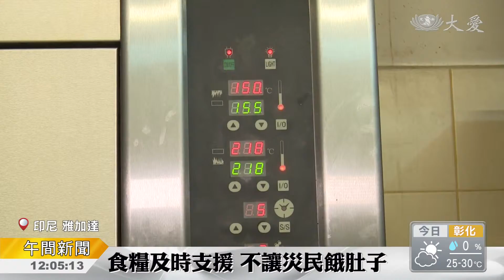趕製麵包 撫慰災民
慈濟，從印尼，到台灣，為賑災動員。由台灣，集結環保毛毯等賑災物資，而印尼，先遺人員，已在昨天出發，第二批十人，包括七位醫師和藥劑師，也從雅加達，前往錫江，也備妥藥物。基於安全考量，慈濟賑災團，目前無法前進到災區巴魯，但準備物資的行動還是持續，昨天趕製了三千個麵包，一直做到半夜。